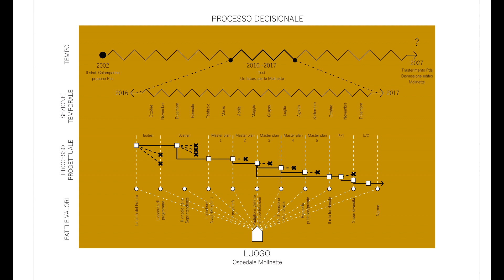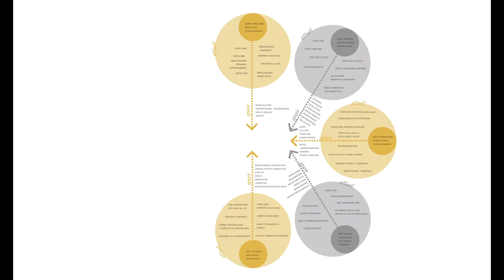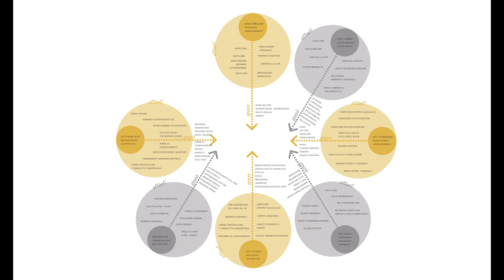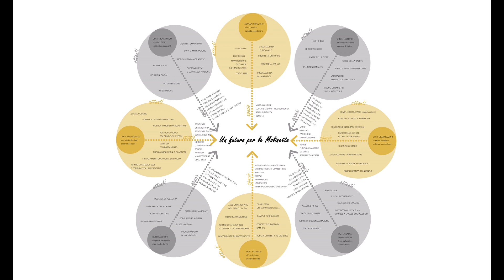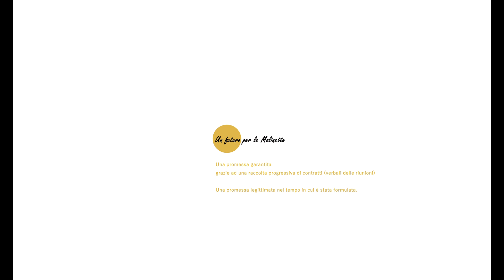Dagli attori agli attanti. Il futuro delle Molinette.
Processo decisionale e prefigurazioni per il futuro della Molinette / Tesi di Laurea Magistrale di Lucrezia D'Onofrio.